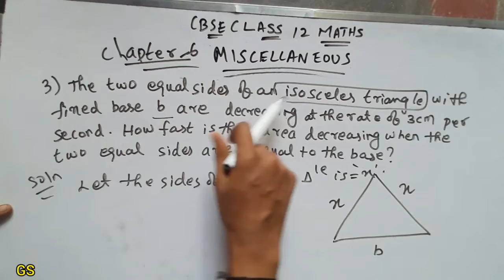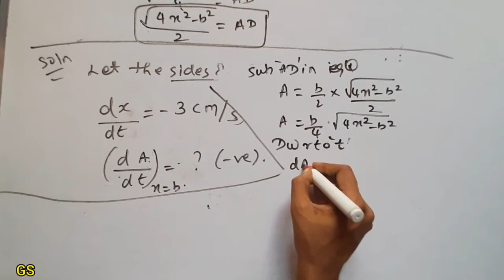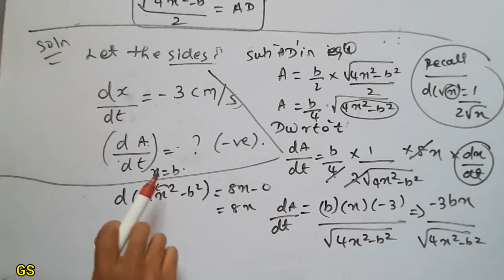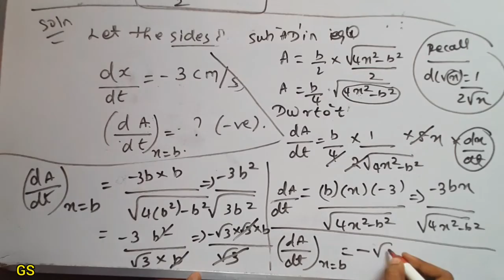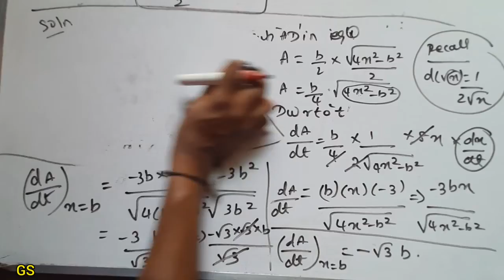Chapter 6 - Miscellaneous (Q.No 3) APPLICATION OF DERIVATIVES ||CBSE Class 12 Maths in Tamil |NCERT